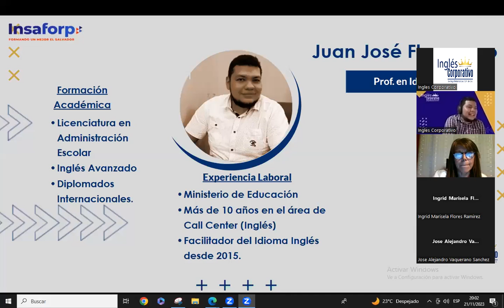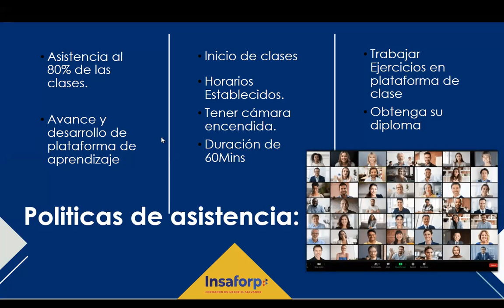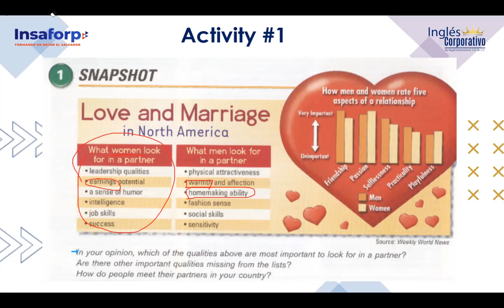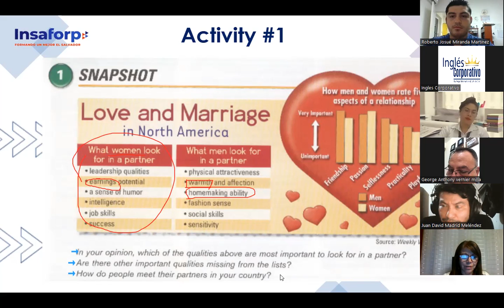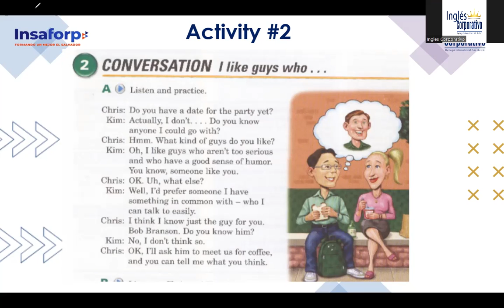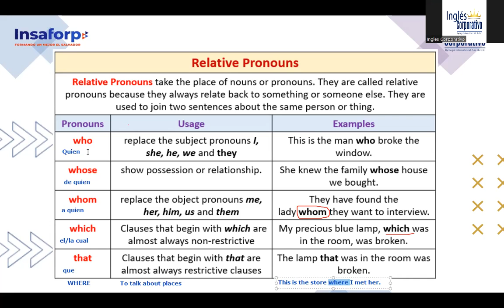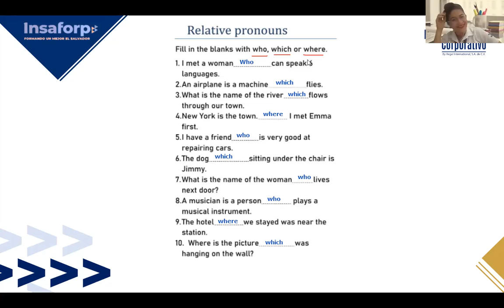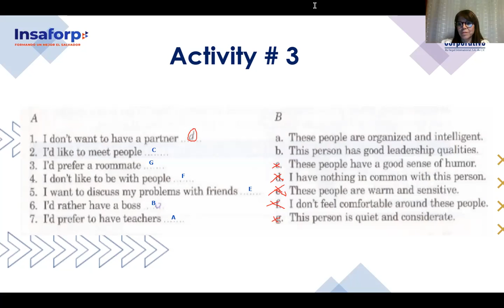SESSION 1-21-11-2023-FI-REGA-158-FLAMENCO-RELATIVE PRONOUNS